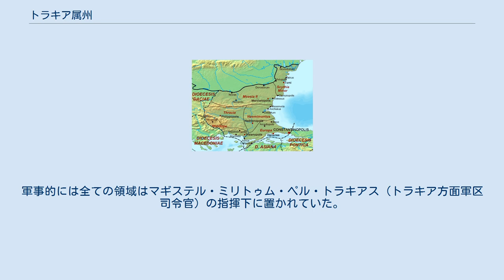トラキア属州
ハドリアヌス帝時代のローマ帝国、トラキア属州はヨーロッパの南東部に位置する。
 帝政後期のトラキア管区の領域（管区） トラキア属州（トラキアぞくしゅう、ギリシア語: Θρᾴκη）は46年にローマ皇帝クラウディウスの命で属国のオドリュサイ王国を併合して設立されたローマ帝国の属州である。
 黒海沿岸地域でギリシアの都市国家群が自治権を持つ同盟都市（キウィタス）としてローマ帝国の支配下となっていく中、トラキアのオドリュサイ王国は紀元前20年にローマ帝国の属国となった。
トラキア王Rhoemetalces IIIの死とローマ帝国への反乱の失敗の後、紀元46年に王国はローマ帝国の属州として併合された。
 新たな属州は旧オドリュサイ王国の領土のみならず、エーゲ海のタソス島、サモトラキ島、ギョクチェアダ島およびマケドニア属州の北東部も含んでいた。
属州の北部はモエシアに接しており、その境界線は当初ハイモス山の北側に沿っておりニコポリス・アド・イストルムやマルキアノポリスなどの都市もトラキアに含まれていたが、2世紀までに境界線はハイモス山の南側に動かされた。
現代のガリポリ半島に当たるトラキアケルソネソス半島は属州総督の権限内には含まれず、ローマ皇帝の私領の一部として管理された。
属州の初めの州都はヘラクレア・ペリントゥスであり総督もそこに居住した。
トラキアは皇帝属州であり、初めは元首属吏による統治が行われていたが、107年もしくは109年以降は皇帝管轄属州総督が統治した。
その他の面ではオドリュサイ王国時代の下部組織は保持されたままであり、徐々にローマの制度に置き換えられていった。
ストラテゴス（将軍）を首領とした古い部族集団は主要な行政区画として保持されたが、いくつかの村は指導的位置にあった村に纏められるか、もしくは近隣の都市の下に置かれた。
一世紀中ごろにはストラテゴスは50人にも上ったが、都市および都市に割り当てられた土地の漸進的な拡大と共に減少し、2世紀前半までには14人に減少した。
136年には公的な行政区画としてのストラテゴスは全面的に廃止された。
 トラキア属州はローマ帝国の国境から程遠い帝国の内部に位置していたため平和と繁栄を享受していたが、3世紀にはローマ帝国に動乱の時期が訪れ（3世紀の危機）、ドナウ川を超えてきたゴート族による襲撃に晒された。
ローマ皇帝デキウス率いるローマ軍がこの侵略者に対抗したが、251年のアブリットゥスの戦いにおける敗北でデキウスは戦死した。
268年から270年にかけてのゴート族の海上攻撃（ナイススの戦い）においてトラキア属州は特に重大な被害を受けたが、271年にローマ皇帝アウレリアヌスがゴート族を打ち破り、バルカン地方の当面の安定が確保された。
 ディオクレティアヌスによる行政改革のもと、トラキア属州の領域は4つの小さな州（トラキア、ハエミモントゥス、ロドピ、エウロペ）に分割された。
新たなトラキア属州の領域は旧領域の北西部からなり、ロドペとハイモス山の間を流れるヘブロス川上流の谷や、3世紀後半には州都となるフィリッポポリスなどを含んでいた。
トラキア属州は執政官級の総督が統治した。
トラキアを分割して設置された4つの属州および、モエシアを分割して設置された2つの属州（モエシア、スキュティア）は併せてトラキア管区に分類され、さらにはオリエンス道に含まれた。
軍事的には全ての領域はマギステル・ミリトゥム・ペル・トラキアス（トラキア方面軍区司令官）の指揮下に置かれていた。
 トラキア属州における名義司教としての司教管区一覧（教皇年鑑による）